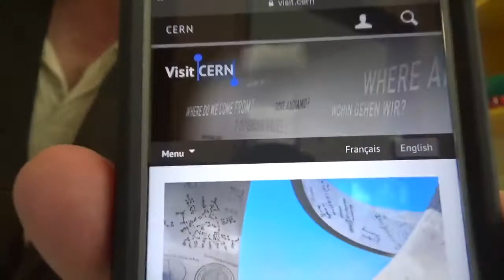Nutcracker and the Four Realms: Movie Review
So a ballet gets the big screen treatment.  Was it as good as musicals?  Was this the cinematic event of the Christmas season?  Was this movie base on a segment of Fantasia the same as the last one?

Did I wasted my time?